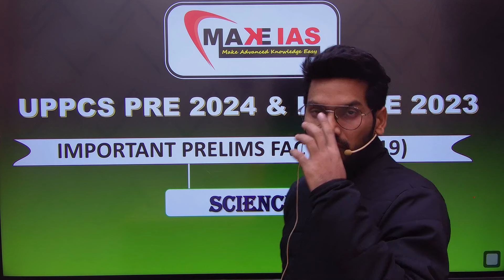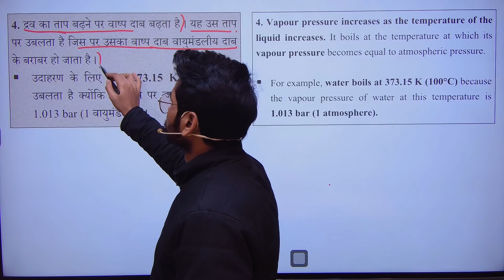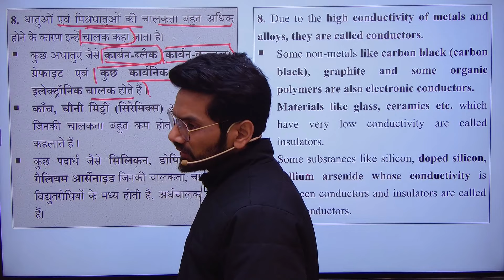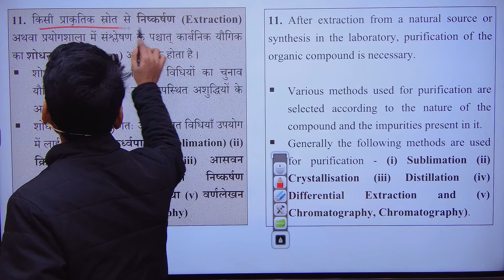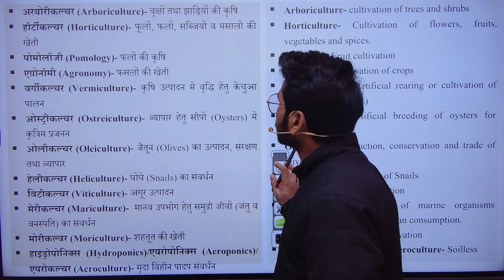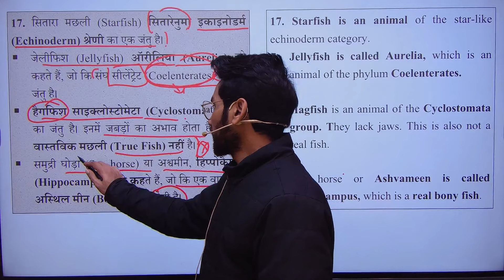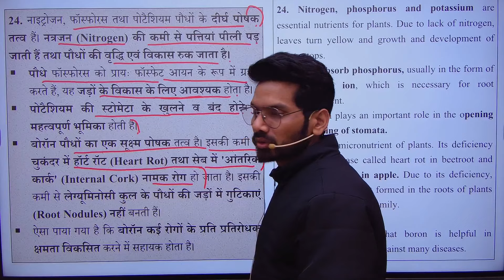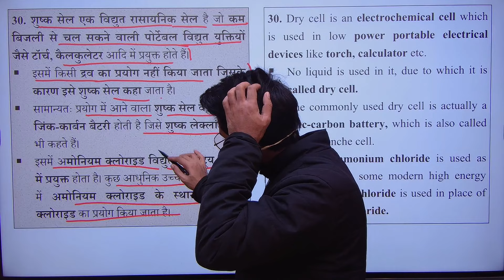UPPCS PRELIMS EXAM के लिए 30 IMPORTANT PRELIMS FACTS (30 IPF)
Office Address :
Delhi -
Nehru Vihar- G-20 A-B, Ground Floor,  Vardhman Plaza, Nehru Vihar, Delhi
Karol Bagh- Apsara Arcade, GS - 13 Back Side, GS - 17, Ground Floor, Near Karol Bagh Metro Station Gate No-5
Prayagraj -
Science faculty, in front of AN JHA Hostle, prayagraj
Lucknow:
3rd Floor, B 1/66, Sector - j, Aliganj